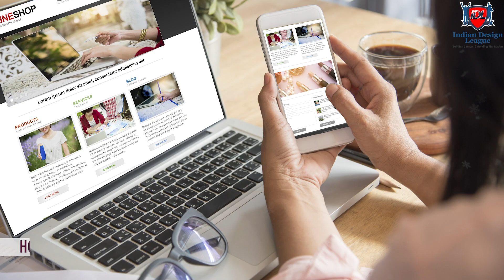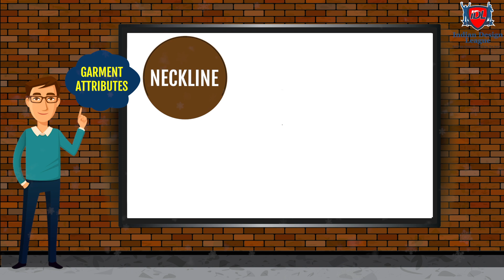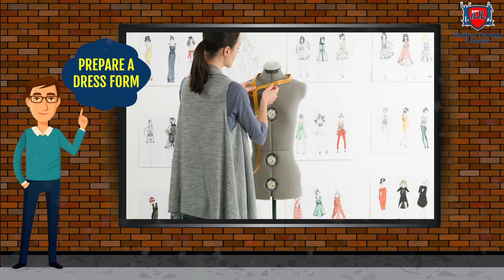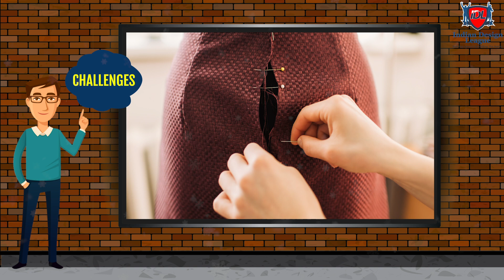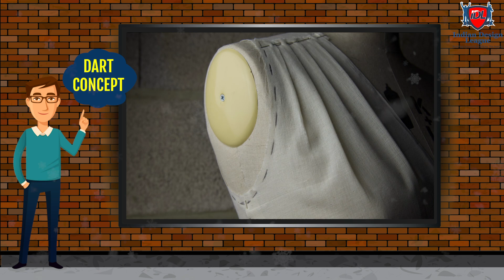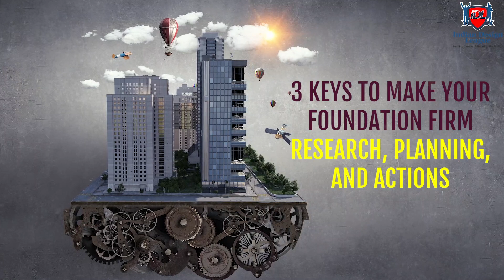Draping in Fashion Design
Hola Fashion Aspirants,

The art of positioning and pinning the fabric in the dress form to develop the structure of a garment design.

Get ready to learn this important process that formulates new designs at the start of the dress design process with IDL-Indian Design League, your KahiBhi KabhiBhi Click Destination...